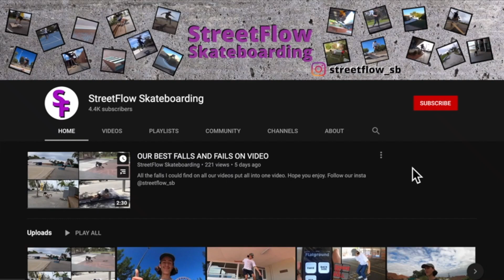Street Style skateparks In Perth WA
We skated at Bibra Lake skatepark for a bit and then had to leave because a scooter comp was starting. We then went to Manning skatepark and got to skate for just over half an hour before a girls only skate clinic began.